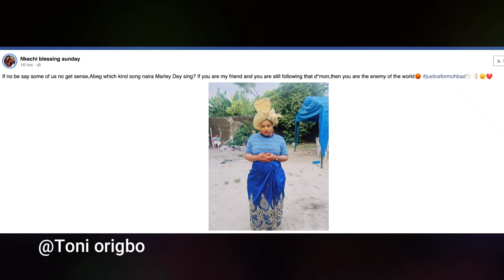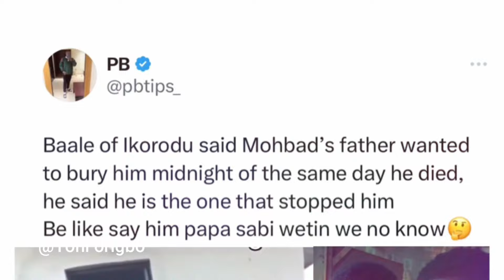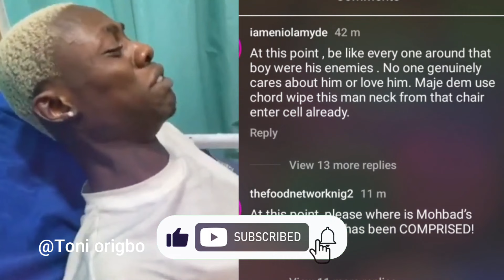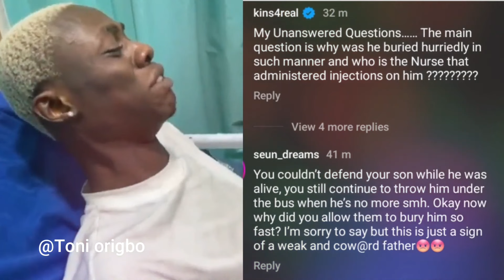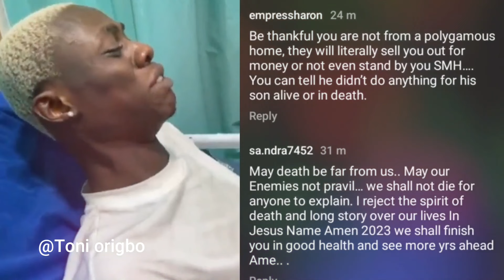Mohbad dad exposed by Ikorodu elders/ He's an accomplice/ He grudges Mohbad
Mohbad father 's hand not clean! Watch this disturbing video of the elders exposed Pastor, who is Mohbad father, the role he played in his Kpai till the end and my own story as well, as they a little be related, and please leave a comment